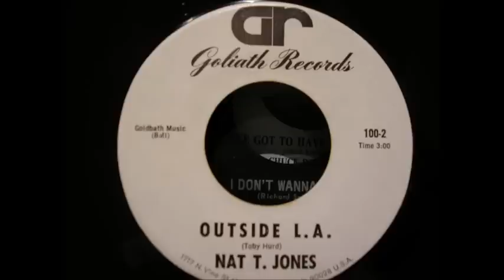nat t. jones outside l.a. goliath